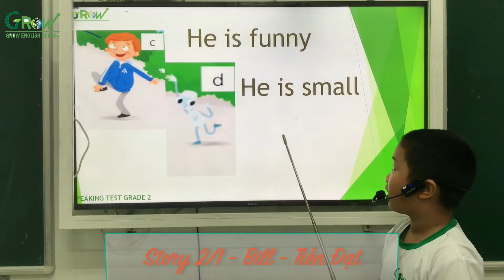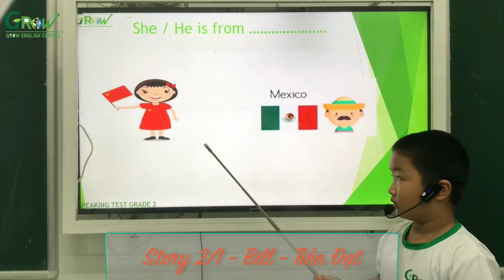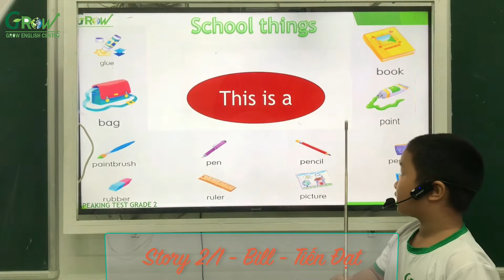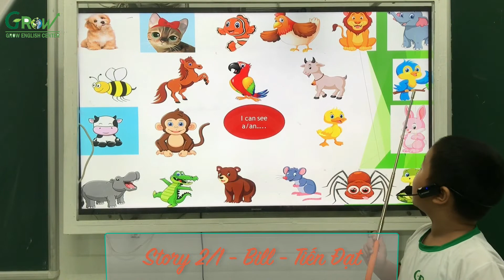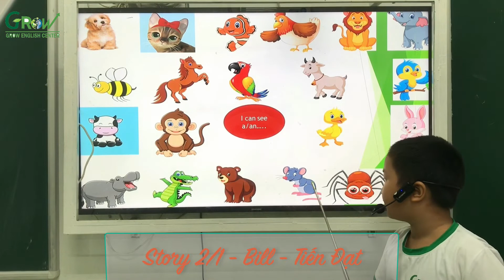SUMMER COURSE 2022 - STORY 2/1- BILL - NGUYỄN TIẾN ĐẠT